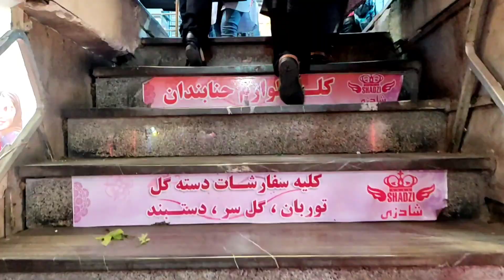گشتی در یکی از مهمترین پاساژهای شهر مراغه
این بار میخوایم بریم پاساژ امیر،این پاساژ تو خیابان قدس قرار داره و همیشه شلوغه تنوع اجناس بالایی هم داره در این پاساژ انواع عطر و ادکلن و لوازم آرایشی و بهداشتی و پوشاک و لوازم تزئینی به فروش میرسه